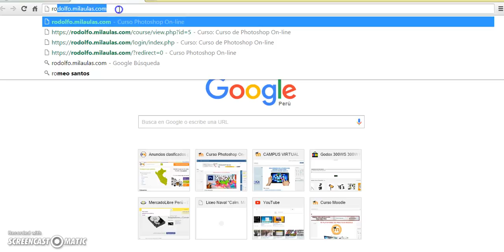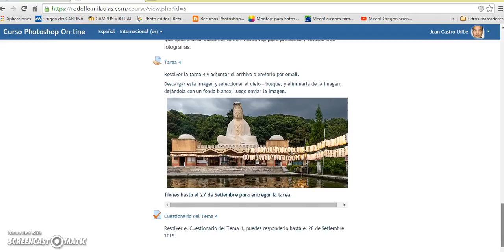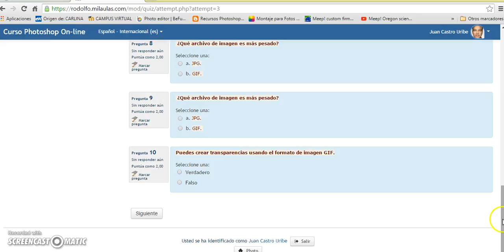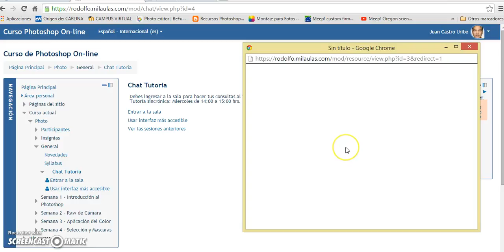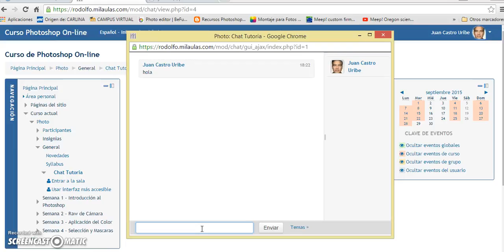Video tutorial de Navegación Curso de Photoshop-Online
Video tutorial de como acceder y navegar en el curso de Photoshop-onine